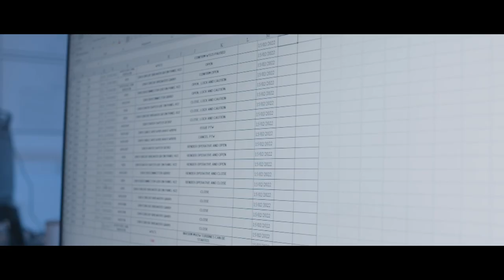Ithica - Energy Reel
We spend a lot of time film with the energy sector, it's demanding but the pay off from the story and visuals we get to film are so satisfying.

If you work in communications or marketing in renewables or utilities be sure to pick our brains!